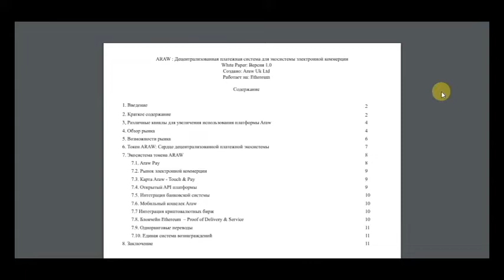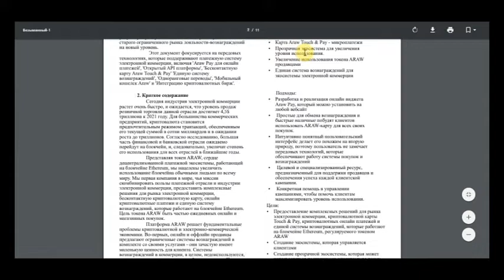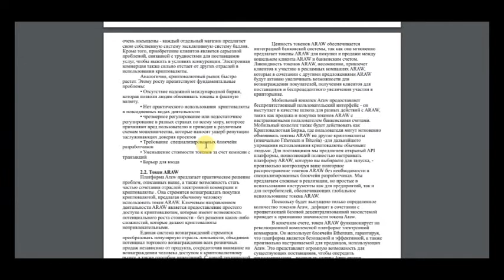Часть 2 arawtoken - платформа для электронной коммерции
Хорошая платформа для электронной коммерции. Данный рынок стремительно развивается поэтому такие проекты нельзя оставлять без внимания.